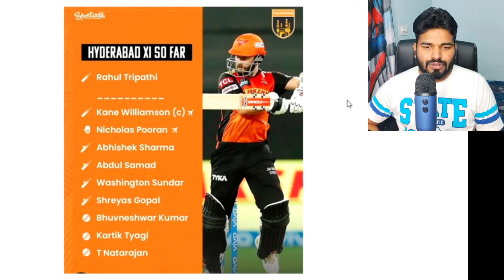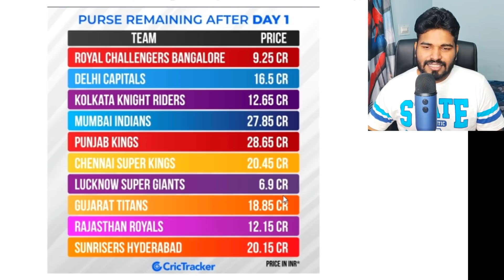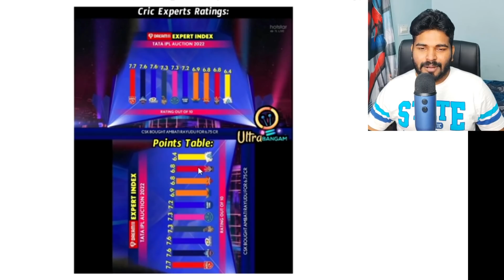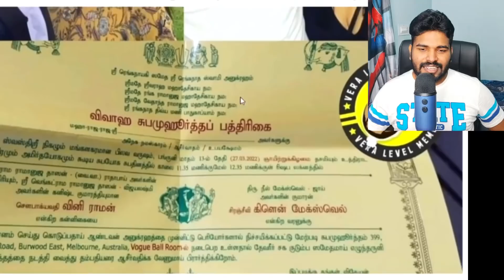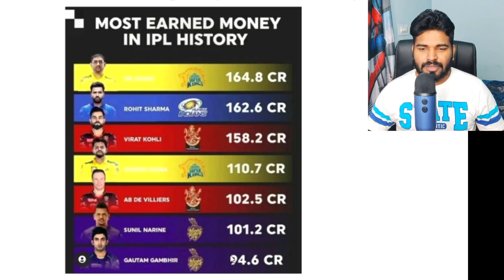IPL Mega Auction 2022 Troll | [காமெடி டா🤣] IPL 2022 All Team Squad Memes | CSK,MI,RCB Wasted Day1?